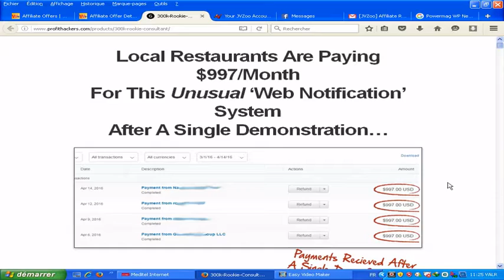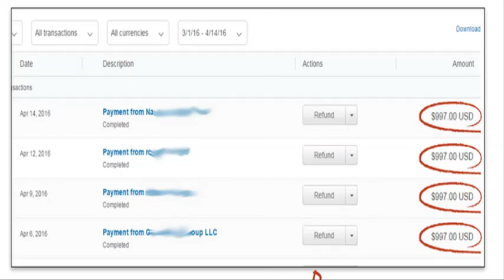How I Made $300,000 As A Rookie Consultant